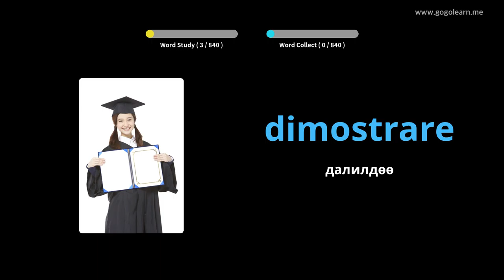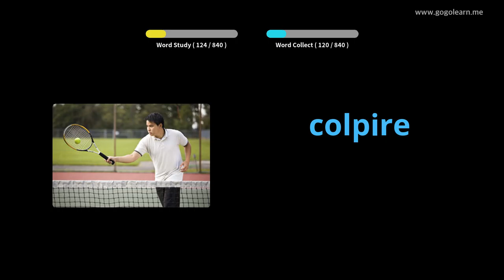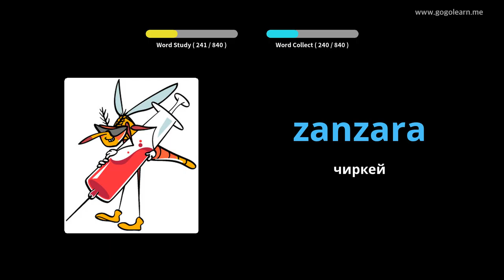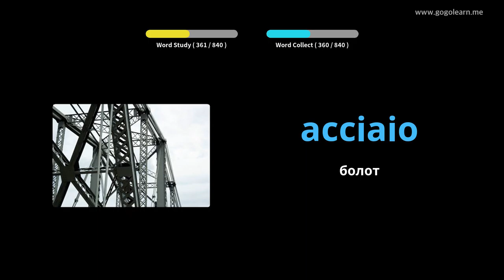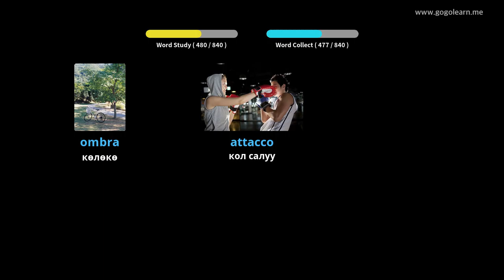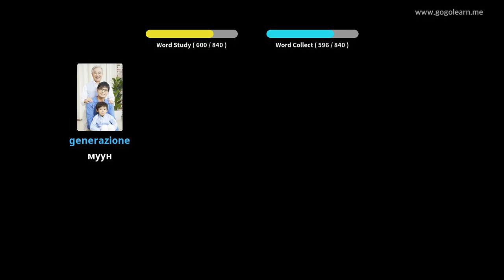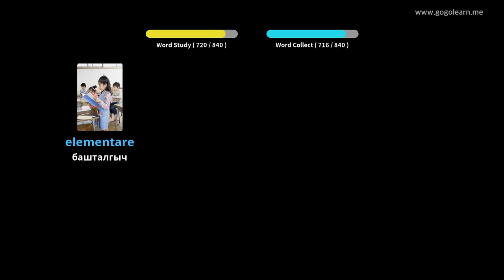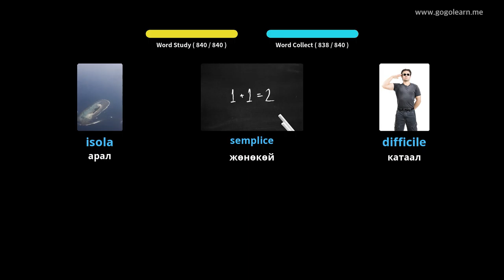Италиялык Vocabulary орто мектеби | Golearn